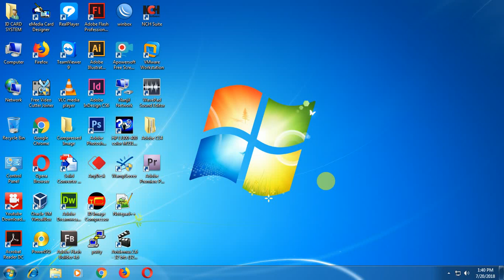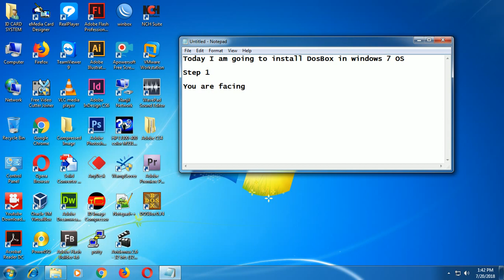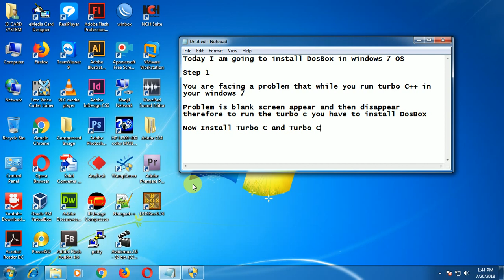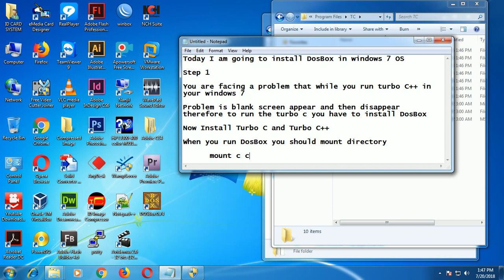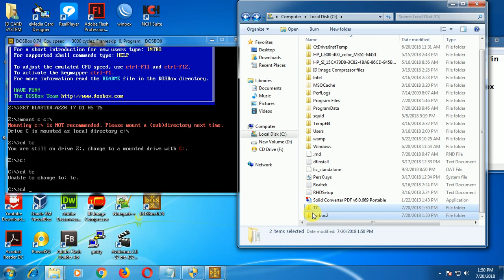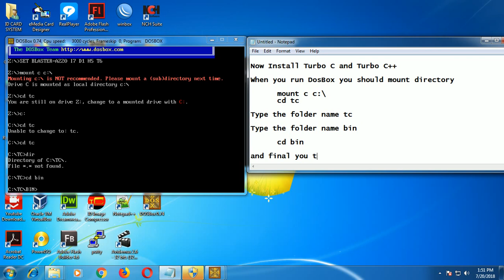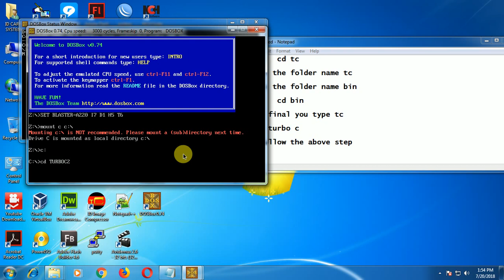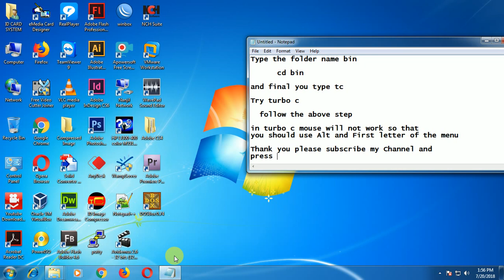How to install DosBox in windows 7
How to install DosBox in windows 7 (Windows 7 OS இல் DosBox ஐ நிறுவ எப்படி)